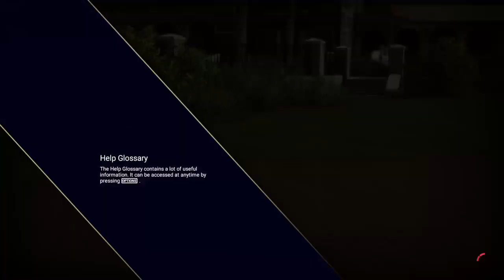The Diamond Cutters Ep25 Tall Grass & The Loops GC